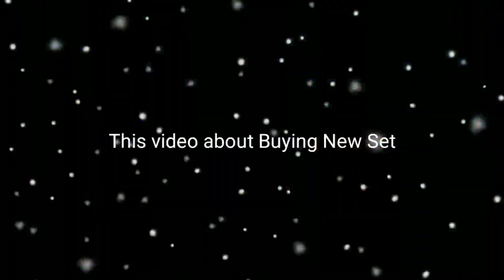NEW SET - GALASTIZ GROWTOPIA